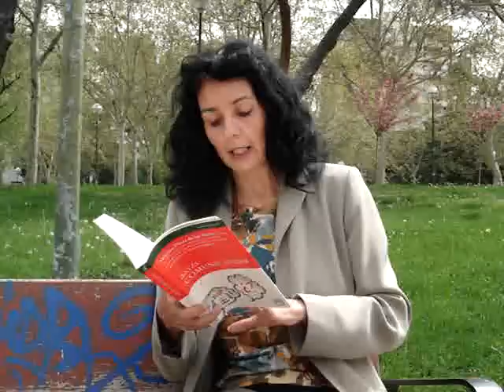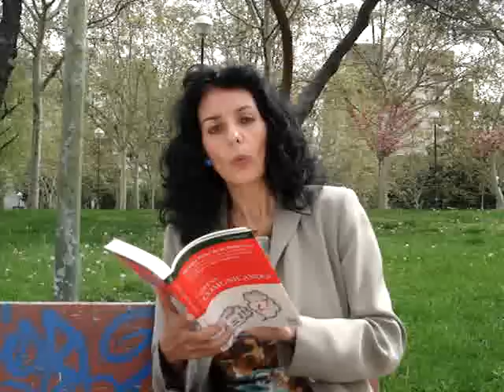"¿Estás comunicando?" primer monólogo del libro de LID Editorial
Mónica Pérez de las Heras, autora del libro "¿Estás comunicando?" lee el primero de los cuatro monólogos que aparecen en su libro, en el que cuatro personajes van comentando los contenidos de éste. Genoveva, Roberto, Mariano y Amanda hablan así de forma irónica de inteligencia emocional, Programación Neurolingüística (PNL), los tres tipos de lenguaje y Oratoria. "¿Estás comunicando?" desvela las 112 claves para mejorar tu capacidad de comunicación con PNL e inteligencia emocional. Los cuatro monólogos pretenden que el lector los lea en alto, aprendiendo a hacer las entonaciones y los gestos que ellos requieren. Son además una manera de incluir el sentido del humor en un libro que te puede ayudar a mejorar tu comunicación, haciendo que a la vez pases un buen rato, ;).